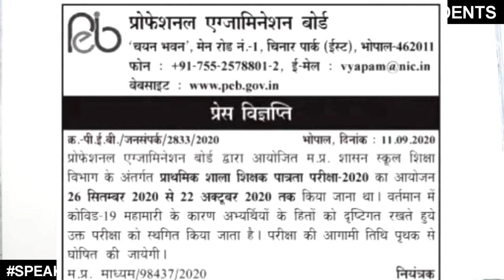Mptet - 3 exam postpone